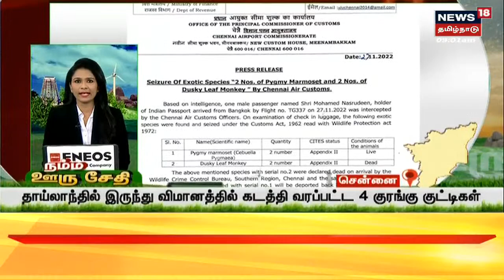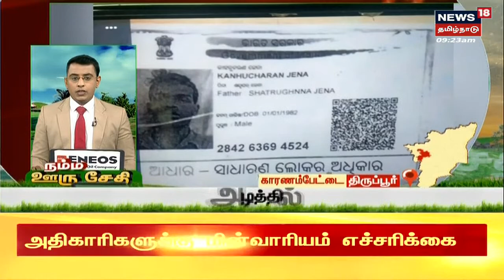நம்ம ஊரு சேதி | Top Tamil News Bites Today | Namma Ooru Sedhi | News18 Tamil Nadu | Tue Nov 29 2022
Tue Nov 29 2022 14:45:16